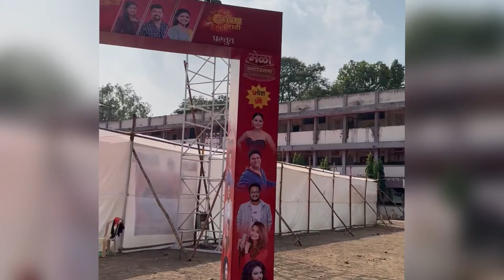राणी माझ्या मळ्यामंदी घुसशील काय रिहर्सल टाईम